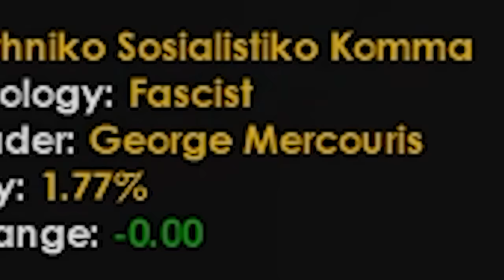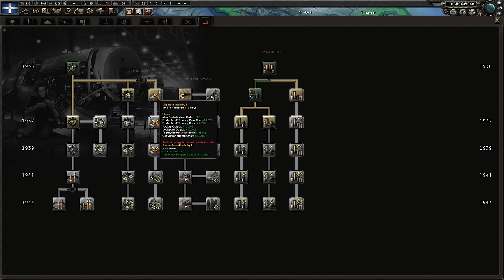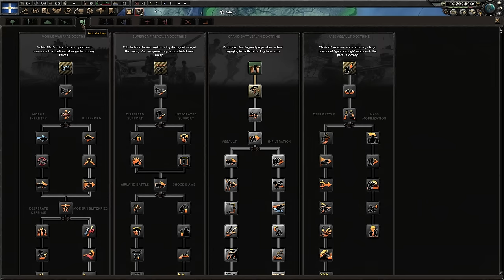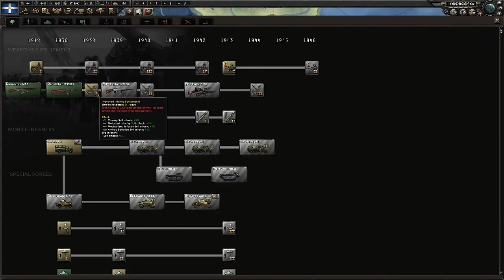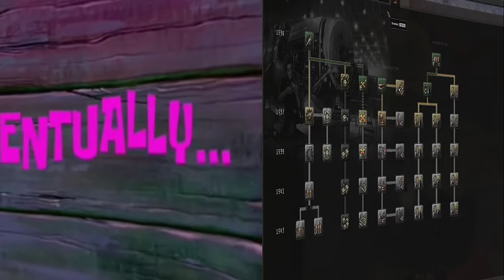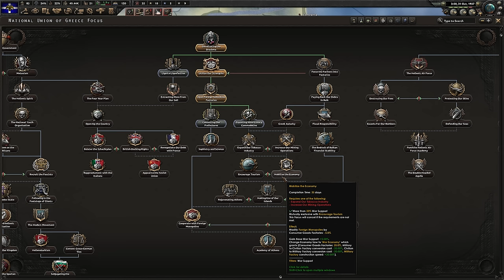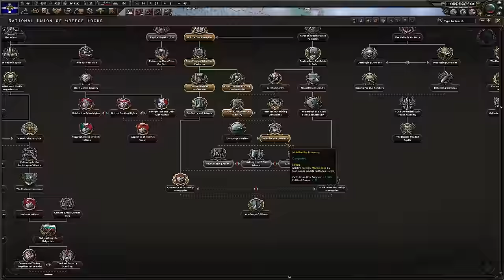HoI4 Guide: Greece - Bad Romeance Achievement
A guide for HoI4 Batle for the Bosporus as Greece, now with up to 300% more Debt!

Following the steps laid out in this guide will help you to get the achievement "Bad Romeance"

This was done on the 1.10.2 beta patch, so some things may be subject to change!

And a Big Thank you to our community member Zatwinki (Zatwinki#2839) over on our Discord server  for providing these absolutely lovely Countryballs!